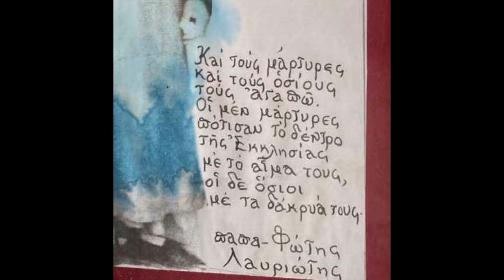Κατέβαζε τον ουρανό κάτω στη γη .... για όλους!